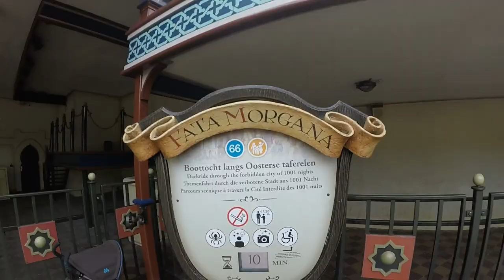RENS VLOG #32 - Zomeravond in de Efteling 2017